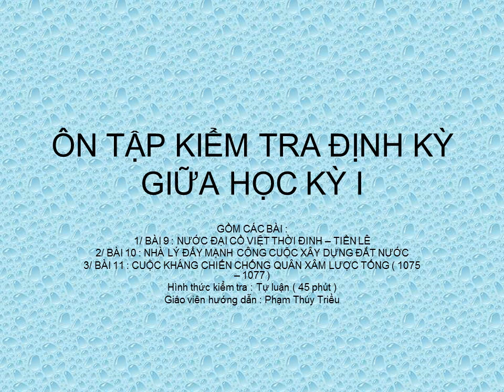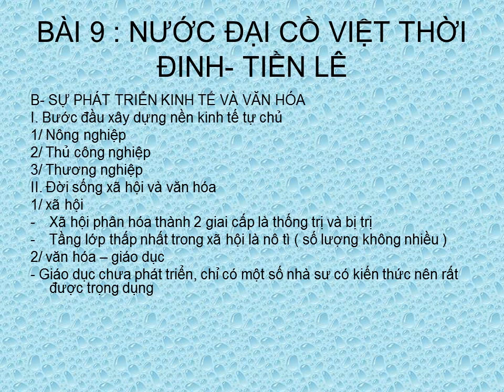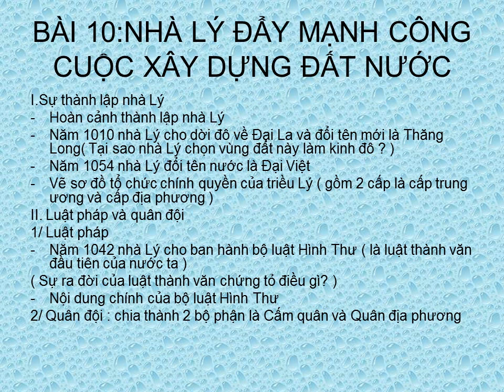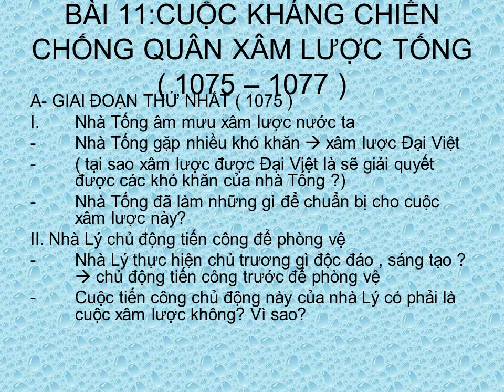LỊCH SỬ 7 - Bài Ôn Tập Kiểm Tra Định Kỳ Giữa HK1 (2020-2021)